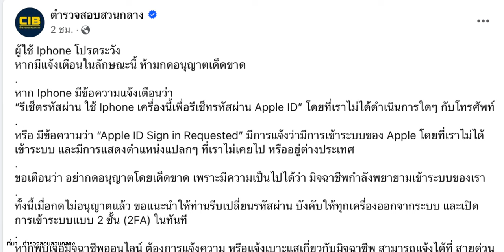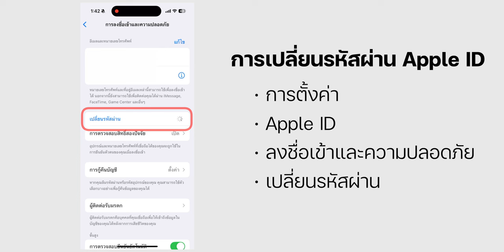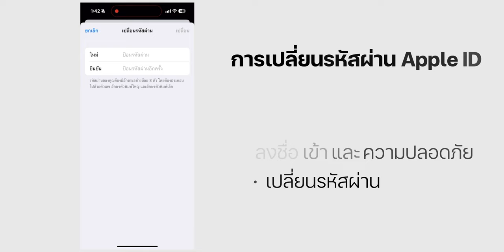ตำรวจเตือน! ระวังแจ้งเตือน Apple ID จากสถานที่ที่ไม่รู้จัก พร้อมชมวิธีป้องกัน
ตำรวจสอบสวนกลางโพสต์เตือนผู้ใช้ iPhone ให้ระวังการแจ้งเตือนการลงชื่อเข้าใช้ Apple ID ห้ามกดอนุญาตเด็ดขาด!  ข่าวนี้เป็นอย่างไร และจะป้องกันได้ยังไง ตามมาชมคลิปนี้

00:00 - ตำรวจเตือนระวังการล็อกอิน Apple ID
01:50 - วิธีเปิด การตรวจสอบสิทธิ์สองปัจจัย
02:29 - วิธีเปลี่ยนรหัส Apple ID

9 วิธิ ตั้งค่า iPhone ให้ปลอดภัย

10 วิธีทำให้ iPhone เร็วขึ้น!! อัปเดตปี 2024

iPhone เซลฟี่แล้วรูปถ่ายออกมาเหมือนที่เห็น ไม่เพี้ยนกลับอีกด้าน